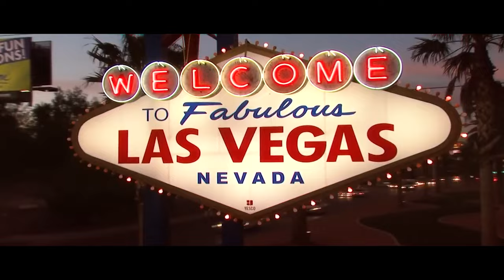Texas Tech Football: Patrick Mahomes Super Bowl LVIII Hype | 2024